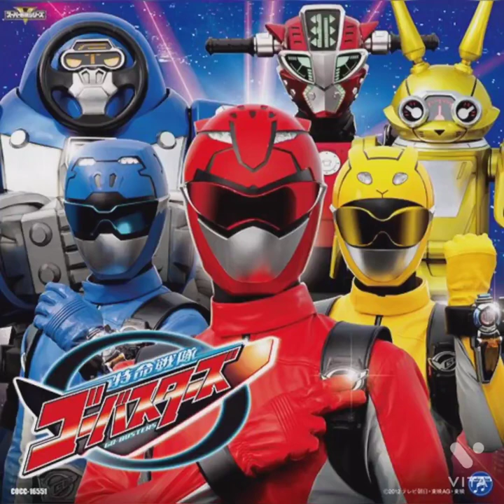Go Busters OP Karaoke